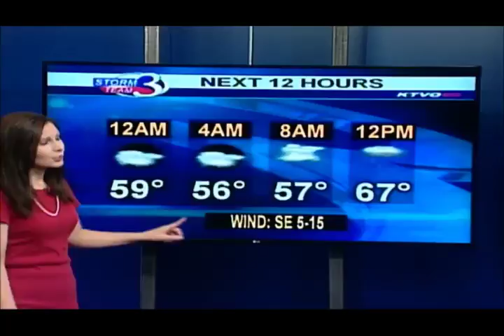Above Normal with Rain on Monday